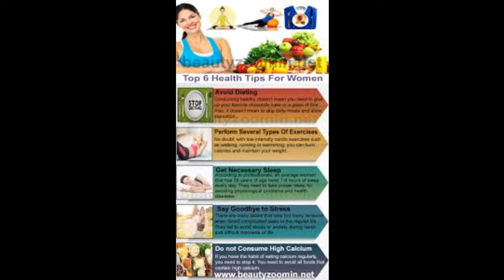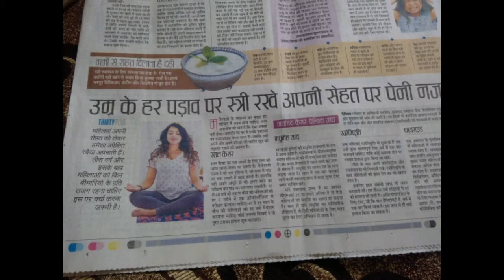At every stage of age, women should keep an eye on their health. उम्र के हर पड़ाव पर स्त्री रखे अपन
At every stage of age, women should keep an eye on their health.